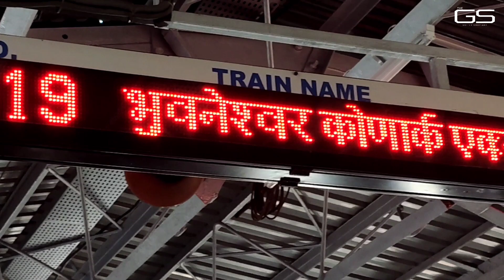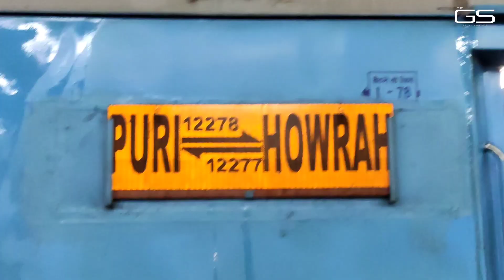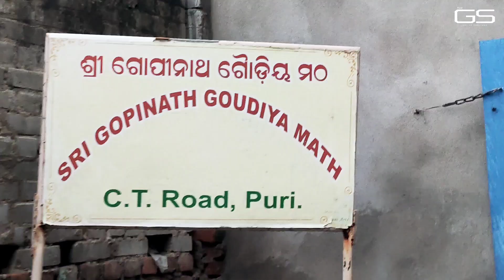Pune To Puri Travel Vlog | The GS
Namaskar !
I Was At Jagannathpuri in last Sri Krishna Janmashtami September 6. It was Awesome Experience Over There.
For More Traveling - Spiritual - Knowledge Sharing Content

gs_the_last_hacker_standing